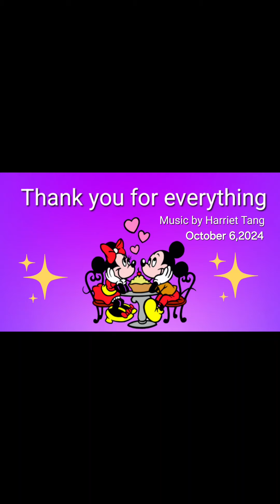Harriet Tang got a big surprise on October 6,2024.She appreciates her friend's love and care. 💜🎵💜🎵💜🎵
Top award pianist and singer Harriet Tang composed 3 songs named 'Love in heart' and dedicated them to her friend on October 6,2024.💜🎵💜🎵💜🎵
Harriet Tang received a delicious lunch and dessert.She appreciates her friend 's love and care.💜🎵💜🎵💜🎵